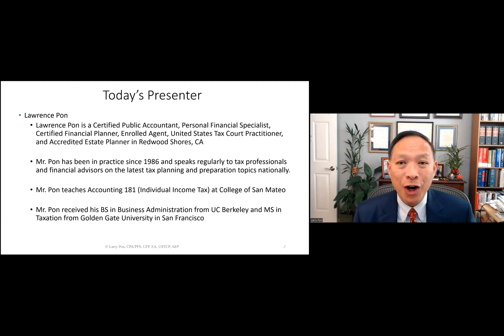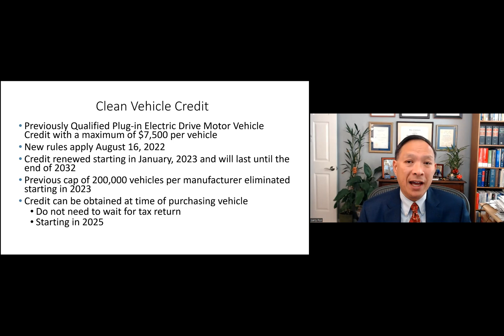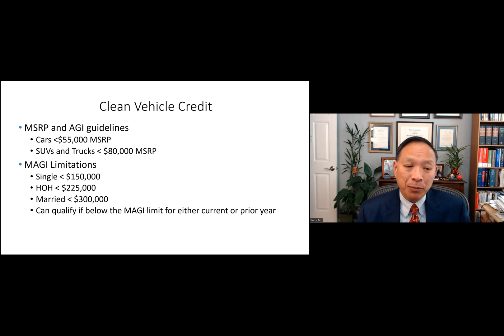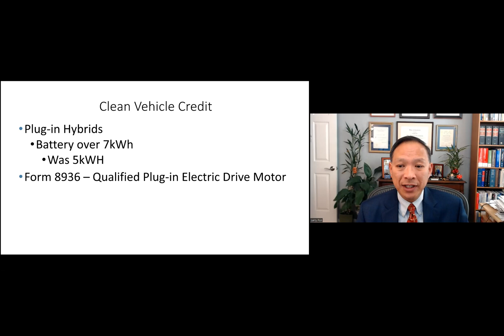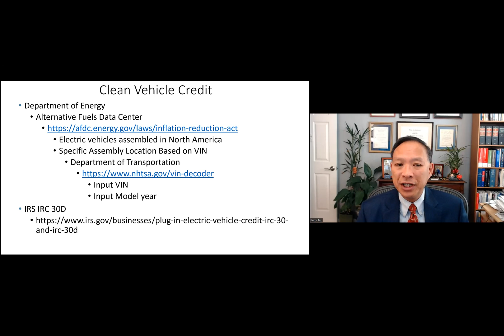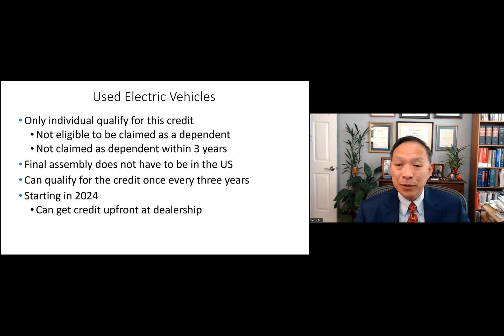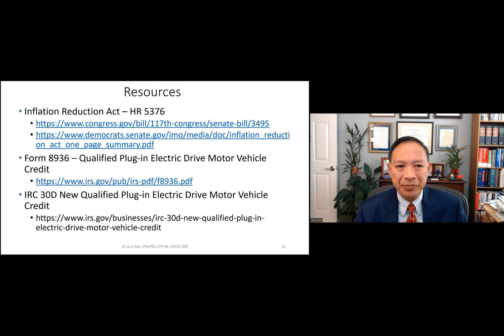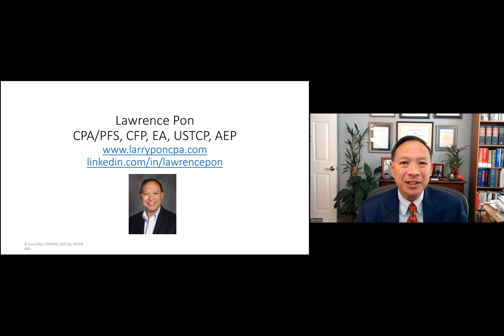Electric Vehicle Tax Credits Update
We go over the update to the Electric Vehicle Tax Credits under the Inflation Reduction Act.